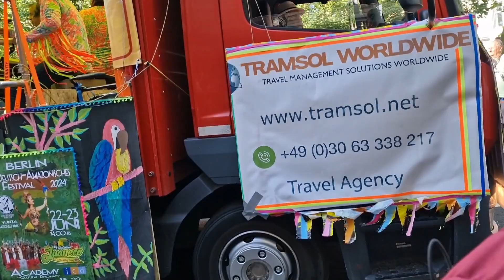CARNIVAL: KARNEVAL DER KULTUREN BERLIN GERMANY 🇩🇪 karnevalderkulturen karneval 2024